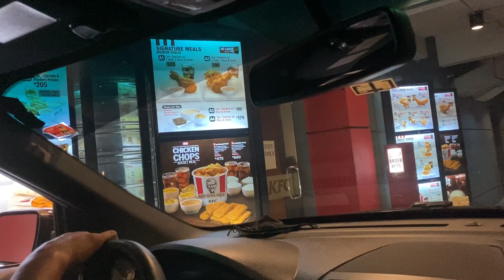KFC to go